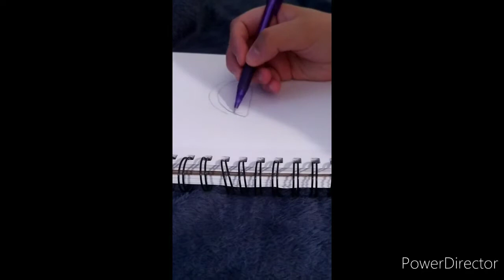🍫 Painting with Chocolate 🍫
Not gonna lie, this kinda turned out cool. (Casually throws it away) but the chocolate was a bit Annoying to paint with due to the fact it was hard to layer, but I guess I managed 🤷🏽‍♀️ This took like 15 minutes?

This was requested by a friend

If there's any more random trash you want me to paint with just let me know :P